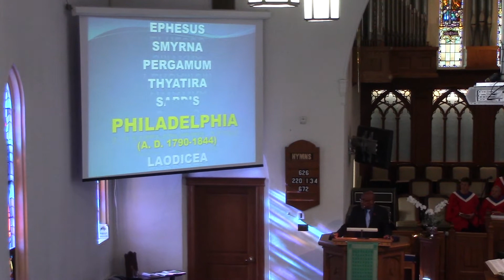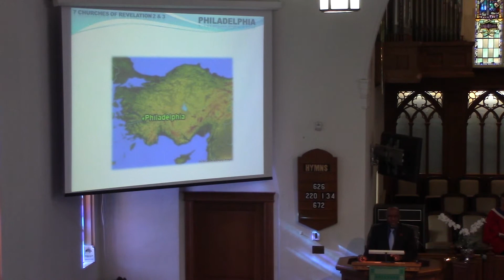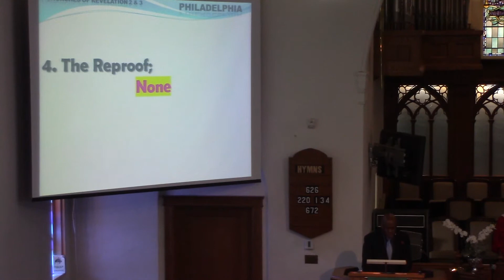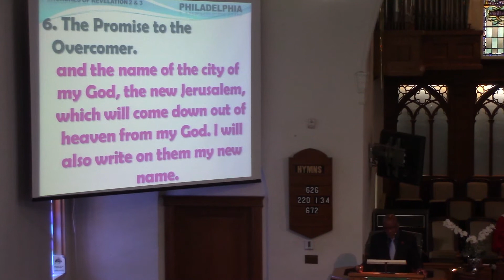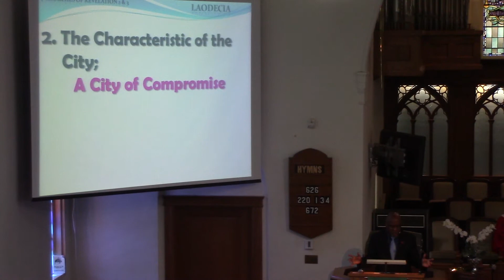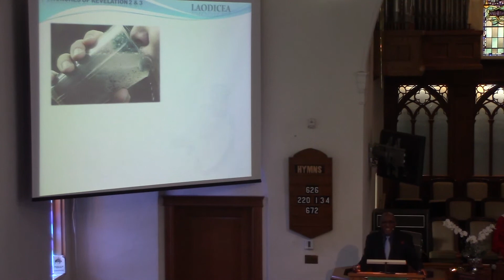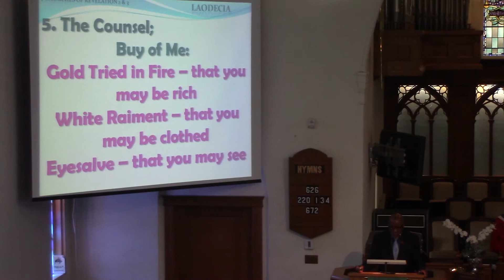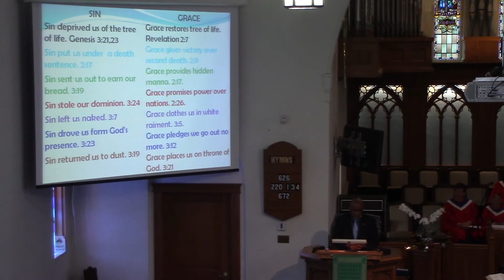February 16th Service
Part 3 of the 3 part series on What Church Are You In with Wendell Phipps.